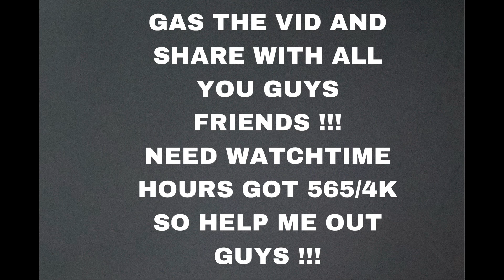*NEW* CHAPTER 5 FORTNITE RANKED NINTENDO SWITCH GAMEPLAY(4K 30FPS)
TAGS/KEYWORD ⚠️INGORE THESE ⚠️

,Fortnite Chapter 5 Best Season 1 Chapter 5 Nintendo Switch Settings (Aimbot & Macro Edits)
Fortnite Nintendo Switch Pro Arena Gameplay! (Chapter 5 ),
Best Nintendo Switch Fortnite Settings For Chaapter 5Season 1 !,
BEST 30FPS SWITCH PLAYER,